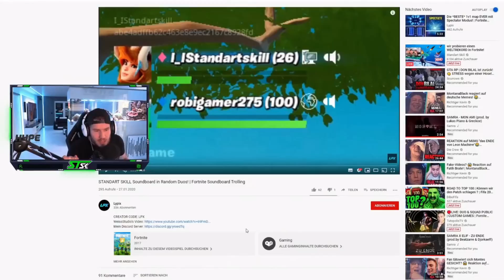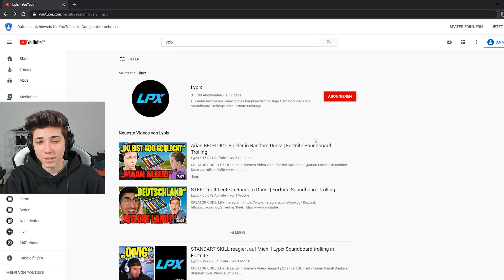Danke für die 50k...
CREATOR CODE: LPX

Hi Leute! Vielen dank an jeden einzelnen da draußen der mich hier Unterstützt! Vielen dank an alle YouTuber besonders @WeissStudio und @AlexSpieltTV für den krassen Support! Wenn euch das Video gefällt zeigt es mit einer positiven Bewertung!

Viel Spaß!